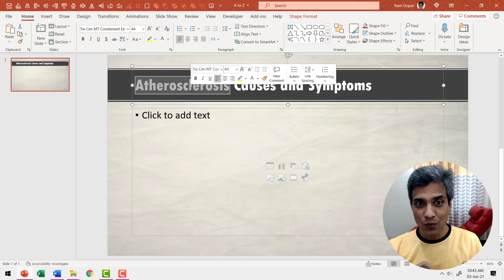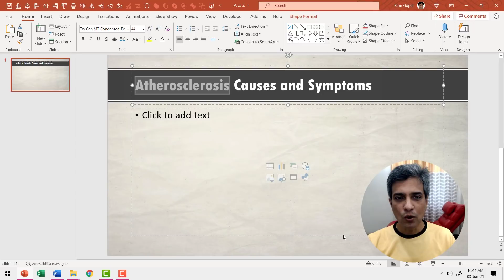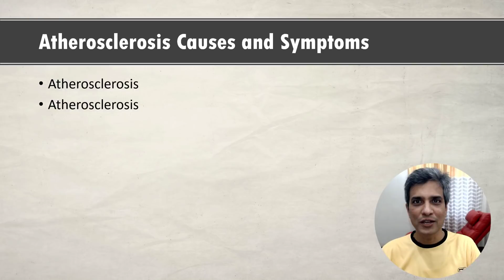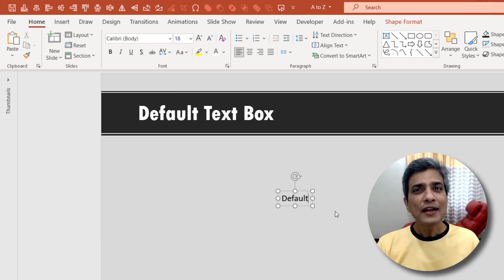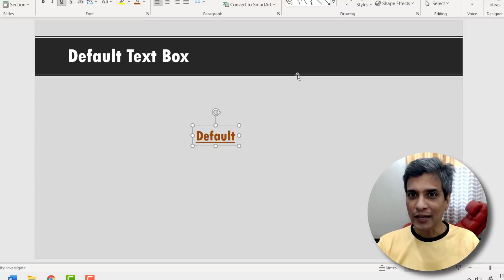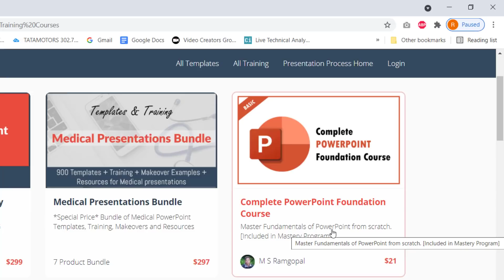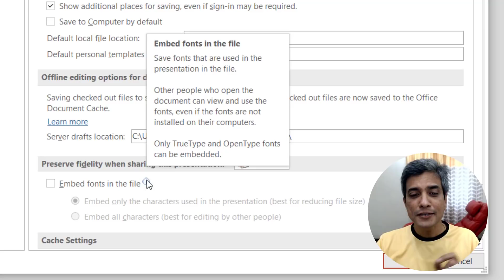A to Z PowerPoint Tips, Tricks and Hacks You Didn't Know [Part 1 of 5]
In this video you'll find A to Z PowerPoint Tips, Tricks and Hacks You Didn't Know. This video is the first in the 5 part series and covers alphabets A to E. You will find these features in any version of PowerPoint.
Contents of this video:
00:00 Introduction to A to Z PPT Tips
00:24 Save Time with A for Autocorrect
01:40 Get Audience Attention with B for Blank Screen
02:30 Get Creative with C for Crop Picture to Shape
03:33 Save Effects with D for Default Text
05:05 Share your PPT files correctly with E for Embed Fonts

The video is created in PowerPoint on Office 365 by Ramgopal.